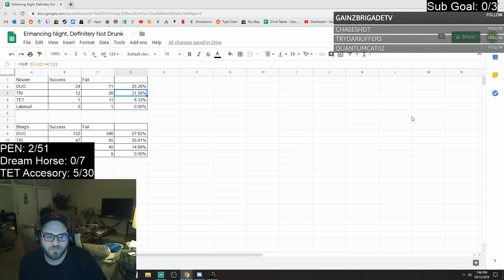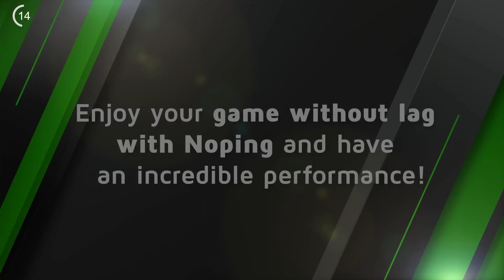Black Desert Online [BDO] Going For PEN Again, Again, Again, Again...